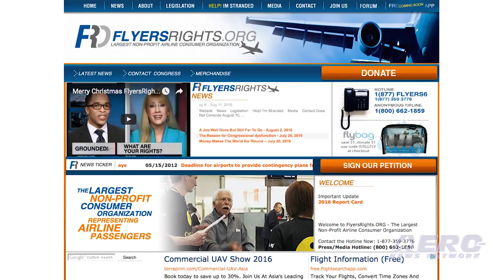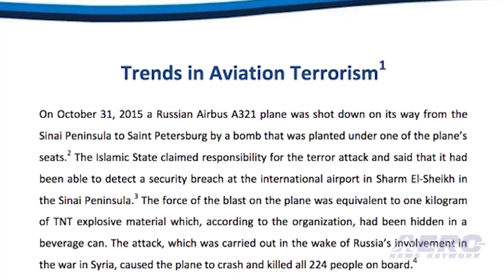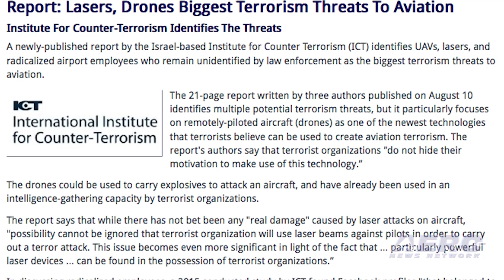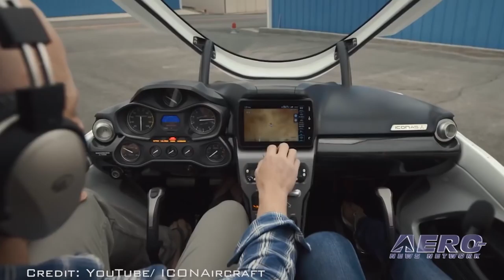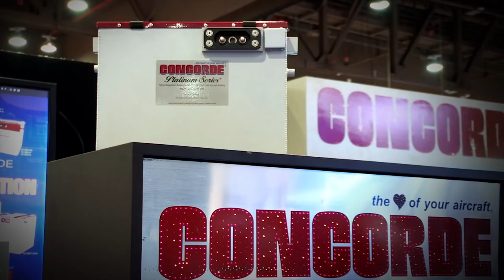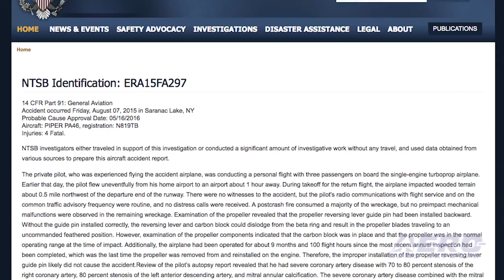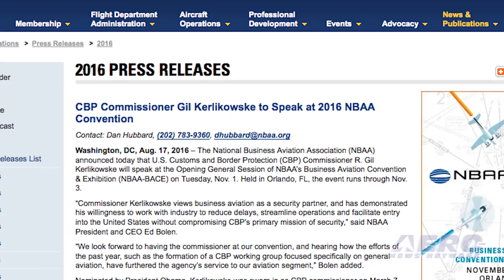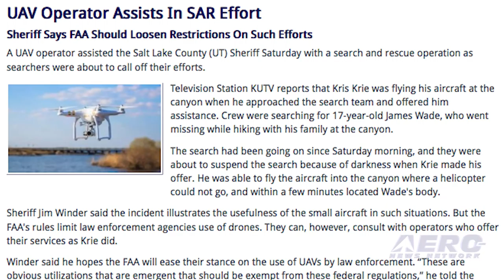Airborne 08.19.16: Congress Fails PAX?, AIRLANDER 10, Air Threats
Also: UAV SAR, The Fight For Truth, Medical Accident?, New Drones, A4A, CBP @NBAA, Continental Consolidates

FlyersRights.org has released a comprehensive Airline Passenger Report Card for all 535 members of Congress. Paul Hudson, the President of FlyersRights.org and a member of the FAA Aviation Rulemaking Advisory Committee, noted, "The very low scores and grades will come as no surprise to millions of American air travelers. Many members on both sides of the aisle received failing grades." A unique new aircraft that is a combination of lighter-than-air, airplane, and helicopter, has been in the works for a number of years. Now, it finally made its first flight on Wednesday and it’s making the claim that it is the largest aircraft ever to fly. According to the company, the Airlander 10 successfully completed its first flight, and that all objectives of the planned flight were accomplished. Airlander 10 took off from the historic Cardington Airfield in Bedfordshire, England in the late evening and safely landed after a short, 19 minute, flight. A newly-published report by the Israel-based Institute for Counter Terrorism identifies UAVs, lasers, and radicalized airport employees who remain unidentified by law enforcement as the biggest terrorism threats to aviation. The 21-page report identifies multiple potential terrorism threats, but it particularly focuses on drones as one of the newest technologies that terrorists believe can be used to create aviation terrorism. All this -- and MORE in today's episode of Airborne!!!

Airborne 08.18.16 is chock full of info in this Daily News Episode, Friday, August 19th, 2016... Presented by Aero-TV veteran videographer and Airborne Hosts Brianne Cross and Christopher Odom, and supported by ANN CEO/Editor-In-Chief Jim Campbell, Chief Videographer Nathan Cremisino, and Aero-Journalists Tom Patton, and Earl Downs, this episode covers:

Congress Fails Airline Passengers, New Study Finds
AIRLANDER 10 MAKES FIRST FLIGHT
Report: Lasers, Drones Biggest Terrorism Threats To Aviation
UAV Operator Assists In SAR Effort
Barnstorming: The Fight For Truth
Heart Attack Listed As Probable Cause In New York State Accident
Company Says Three New Drones Offer A Unique Flying Experience
A4A Projects 15.6 Million Domestic Passengers Over Labor Day
CBP Commissioner Gil Kerlikowske To Speak At 2016 NBAA Convention
Continental Motors Group to Consolidate Manufacturing Operations